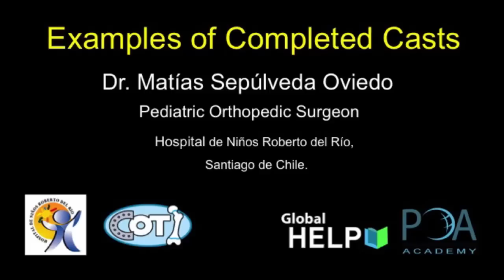Examples Of Completed Casts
Dr. Matías Sepúlveda Oviedo shows different examples of completed casts.